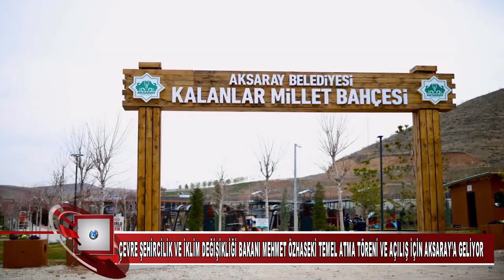Çevre Şehircilik ve İklim Değişikliği Bakanı MEHMET ÖZHASEKİ Temel Atma Töreni ve Açılış İçin Aksara